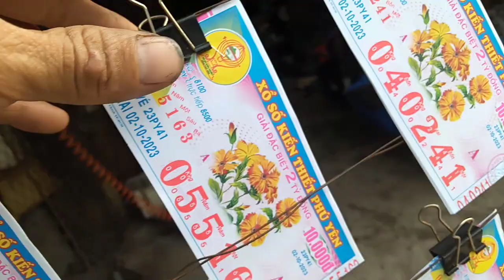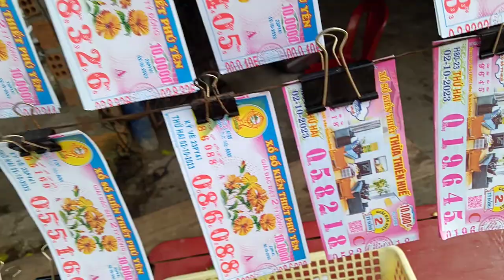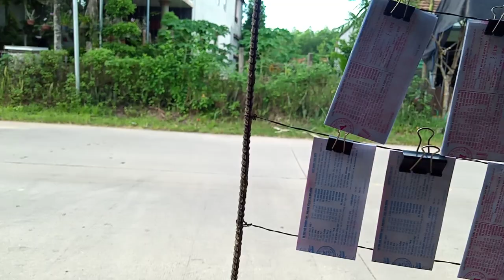Bán vé số 2-10-2023.